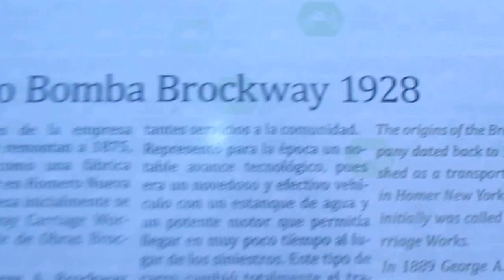Camión de Bomberos Brockway 1928 en Chile(Museo del Automóvil Viña Santa Cruz)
Este es un carro de bomberos marca Brockway de fines de los años 20 como parte del Museo del Automóvil de la Viña Santa Cruz